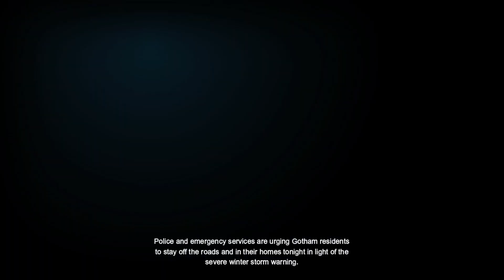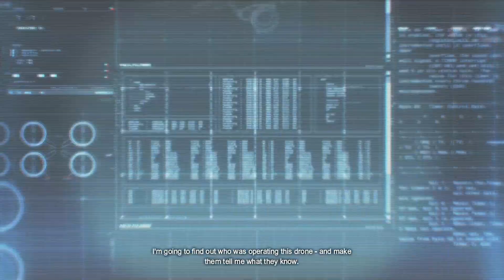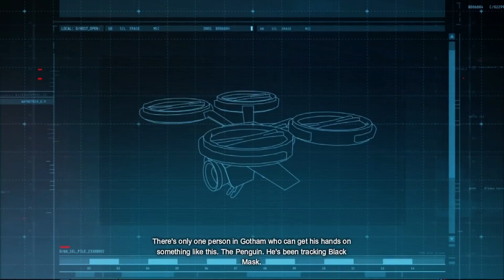BATMAN ALKHAM ORIGINS XBOX SERIES X WALKTHROUGH PART 1